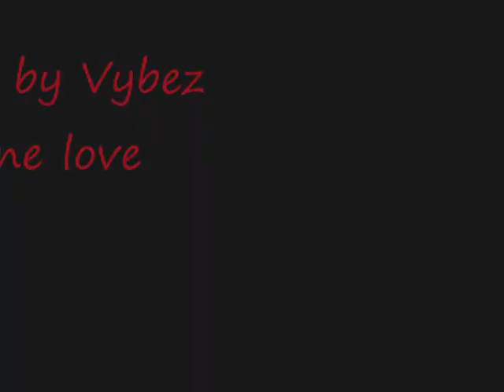Big Shot (topshuttas)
Hot shit